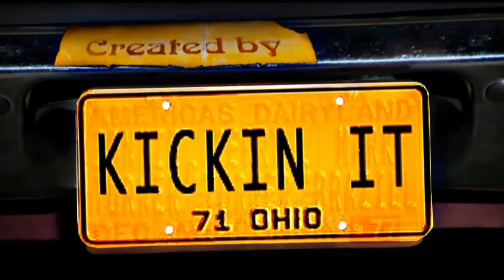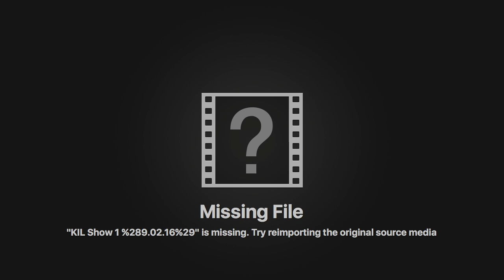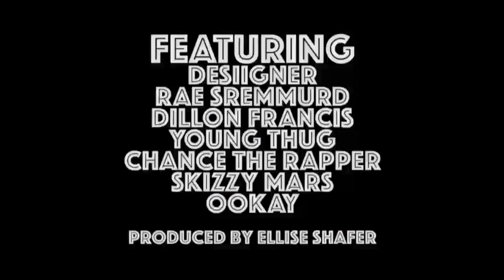KIL Show 1 (9.02.16)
We're Kickin' It Live, a student produced news program out of WARL at Upper Arlington High School. Check out your favorite packages, or watch our live stream every Friday at 9:49 a.m.